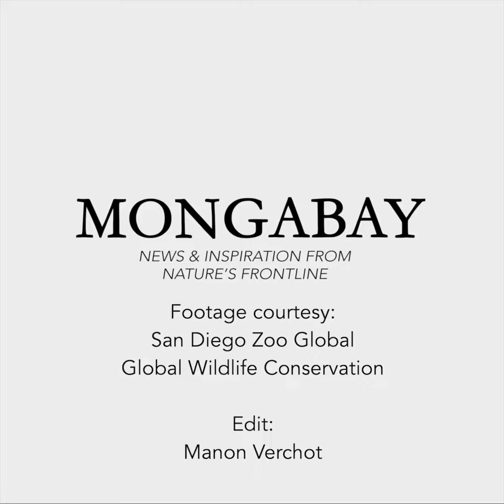Tool-using chimps in Cameroon under threat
Cameroon’s tool-using chimps are under threat. In July 2020, the Cameroon government approved logging concession in the Ebo Forest. Under the concession, an area half the size of London would be logged.

And this could be deadly for the local population of 700 chimps. The Ebo Forest’s chimps are the only chimps living east of the Ivory Coast known to use tools in two different ways. They use stone hammers to crack nuts, and they fish out termites with sticks.